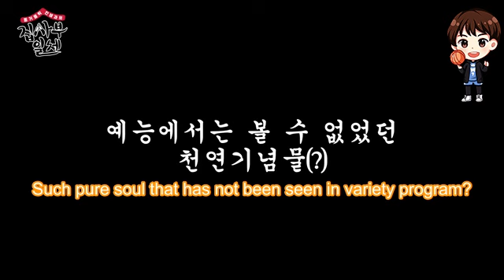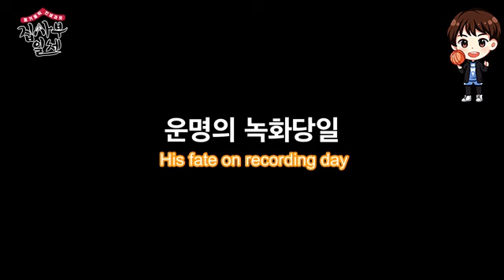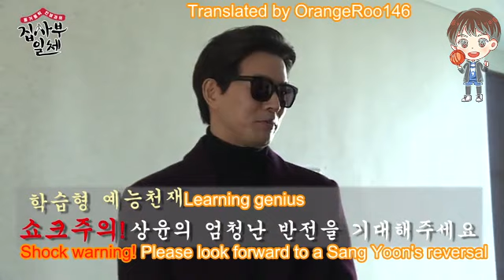MASTER IN THE HOUSE SANG YOON INTRO